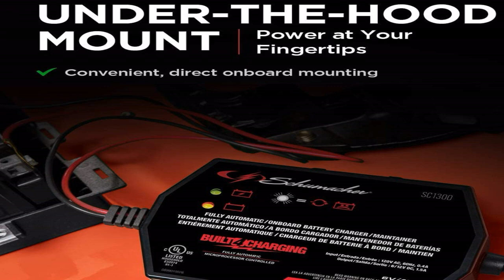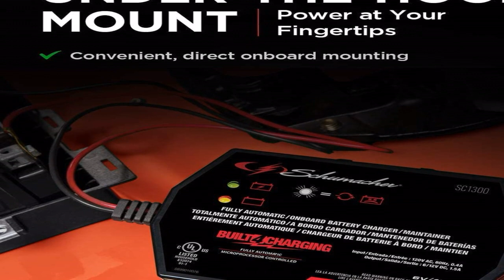Bon produit - Schumacher SC1300 Chargeur/mainteneur de batterie entièrement automatique à montage d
Bon produit -  Schumacher SC1300 Chargeur/mainteneur de batterie entièrement automatique à montage direct

PUISSANCE FIABLE : Fournit 1,5 A pour maintenir les batteries de voiture, de moto, de tracteur de pelouse et de sport électrique ; compatible avec les batteries standard et AGM
SUPPORT SOUS LE CAPOT : montez facilement le mainteneur sous le capot de votre véhicule pour un accès facile et pratique
CHARGEMENT INTELLIGENT : réglage automatique de l'ampérage contrôlé par microprocesseur et chargement en plusieurs étapes pour plus de précision, de sécurité et d'autonomie de la batterie
DÉTECTION DE TENSION : Détecte automatiquement les batteries 6 V ou 12 V
SÉCURISÉ ET FIABLE : la protection de connexion inversée empêche le chargeur de fonctionner si les pinces sont inversées
Le chargeur/mainteneur de batterie Schumacher SC1300 est une excellente option pour les batteries de voiture, de moto, de tracteur de pelouse et de sport motorisé. Le microprocesseur ajuste automatiquement le taux d'ampérage, avec une charge en plusieurs étapes pour prolonger la durée de vie de la batterie. Comprend des indicateurs lumineux à DEL et des boutons de commande simples pour une utilisation facile et une protection contre le branchement inversé qui empêche le chargeur de fonctionner si les pinces sont inversées. La conception à montage direct peut être installée sous le capot pour un accès facile. Schu Eco Energy répond aux normes les plus élevées de l'industrie. Compatible avec les batteries standard et AGM.

Fonctionne comme annoncé
Facile à installer et fonctionne. Une bizarrerie, le manuel dit de ne pas utiliser de rallonge, mais le cordon de l'appareil mesure environ 6 pouces de long. Il est difficile d'essayer de se garer aussi près de la prise murale.